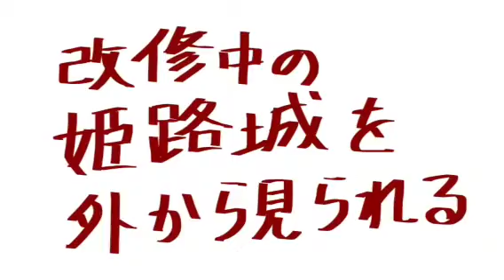姫路城ほか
数年前に姫路旅行した時のものです。
一部ですが、料理も撮ってあります。